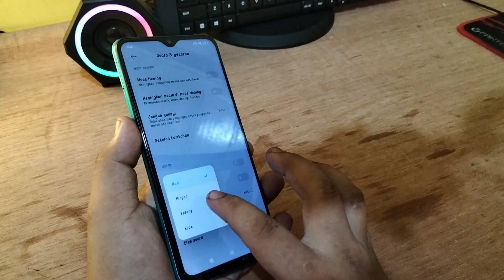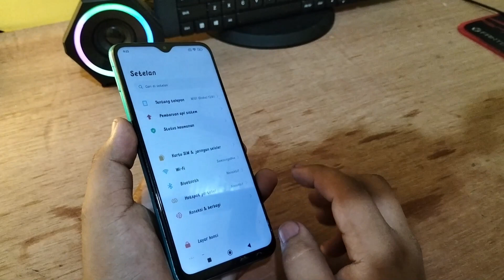Cara Nonaktifkan Getaran tombol Navigasi Hp XIAOMI REDMI 9T 9S terbaru